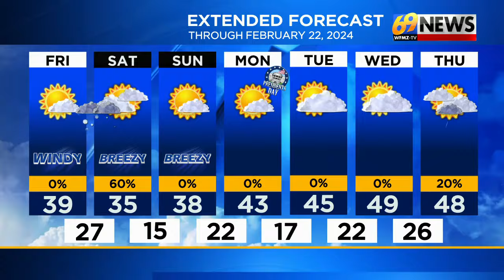69 News morning NETCAST for 2/16/24